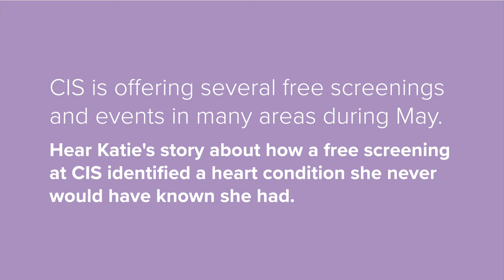Women's Health Month 2022